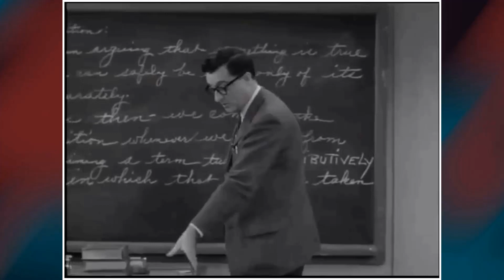The Many Loves of Dobie Gillis TV Series - Get Ready to Be Let Down: The Truth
Dwayne Hickman as Dobie Gillis
Bob Denver as Maynard G. Krebs
Frank Faylen as Herbert T. Gillis
Florida Friebus as Winifred Gillis
William Kinney as Student
Sheila James Kuehl as Zelda Gilroy
Steve Franken as Chatsworth Osborne, Jr.
William Schallert as Mr. Leander Pomfritt
Doris Packer as Clarissa Osborne
Jean Byron as Dr. Imogene Burkhart
Tuesday Weld as Thalia Menninger
Albert Cavens as Waiter
David Bond as Tremblay
Marjorie Bennett as Blossom Kenney
Angelo De Meo as Vedaglio
Tom Montgomery as Announcer
Bobby Diamond as Duncan Gillis
Raymond Bailey as Dean Magruder
Richard Clair as Lt. Merriwether
Charles Lane as Charles Wayzak
Yvonne Craig as Aphrodite Millican
Jerry Summers as Bar Fighter
Warren Beatty as Milton Armitage
Jack Albertson as Mr. Quimby
Herbert Ellis as Charlie Mulcahey
Tommy Farrell as Riff Ryan
Joey Faye as Charlie
Alan Carney as Bison Lodge Member
Guy Lee as Charlie Wong
Diane Jergens as Bernadine
Alberto Morin as Captain Lopez
Milton Frome as Alfred Montcalm
John Fiedler as Corporal Grover P. Wister
Richard Reeves as Officer Sam Parmalee
James Millhollin as Dr. Litweiler
Charles Watts as Mr. Mammouth
James Yagi as Charlie Wong
Mary Jackson as Customer
Burt Mustin as Jethro R. Wiggins J.P.
Ron Howard as Dan Adams
Judy Harriet as Betty Lou
Yvonne Peattie as Dress Shop Clerk
Ray Hemphill as Virgil T. Gillis
Maggie Pierce as Betty Sue Fosdick
Darryl Hickman as Davey Gillis
Joyce Van Patten as Ethel Bronkowski
Joyce Jameson as Lola LaVerne
Robert Burton as Col. Roy J. Stonehenge
Douglass Dumbrille as Judge Baumgartner
Tom Reese as Police Officer